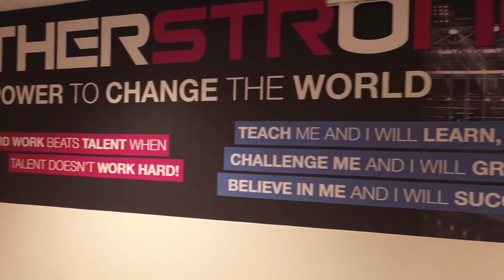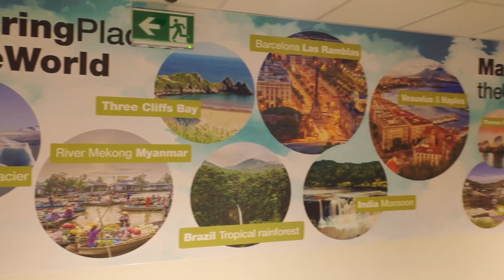Cefn Saeson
Completed ahead of schedule by contractors Morgan Sindall last year, the new Cefn Saeson Comprehensive is part of the council’s growing portfolio of modern schools acquired as part of the Welsh Government led Sustainable Communities for Learning Programme.

The new school and sports facilities now stand on the site of the dated former Cefn Saeson Comprehensive School which was demolished to make way for its modern replacement.

More than 800 pupils started lessons at the 97,000 sq ft building last June. The new school has 48 state-of-the art classrooms comprising creative workplaces, art facilities and a bespoke learning support centre for pupils with additional learning needs.

Mae ysgol gyfun newydd Cefn Saeson, a gwblhawyd yn gynt na’r amserlen y llynedd gan y contractwyr Morgan Sindall, yn rhan o bortffolio cynyddol y cyngor o ysgolion modern, a gafwyd fel rhan o Raglen Cymunedau Cynaliadwy Er Budd Dysgu Llywodraeth Cymru.

Mae’r ysgol newydd a’r cyfleusterau chwarae’n sefyll ar safle hen ysgol gyfun Cefn Saeson, oedd wedi dechrau dangos ei oed, ac a ddymchwelwyd i greu lle ar gyfer olynydd modern.

Dechreuodd dros 800 o ddisgyblion gael gwersi yn yr adeilad 97,000 troedfedd sgwâr fis Mehefin diwethaf. Mae gan yr ysgol 48 ystafell ddosbarth hollol gyfoes sy’n cynnwys lleoedd gwaith creadigol, cyfleusterau celf a chanolfan gefnogi addysg wedi’i theilwra’n unigryw ar gyfer disgyblion ag anghenion addysgol ychwanegol.